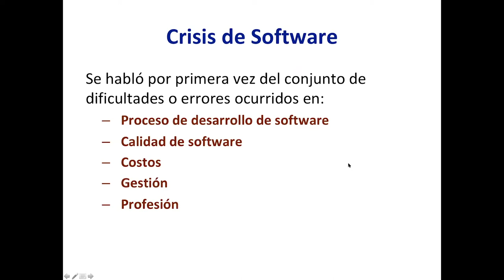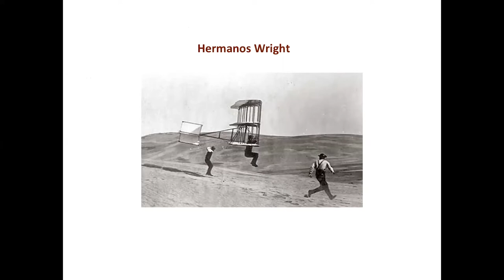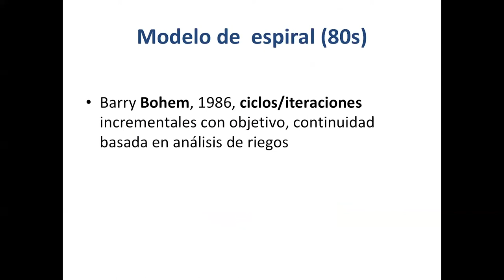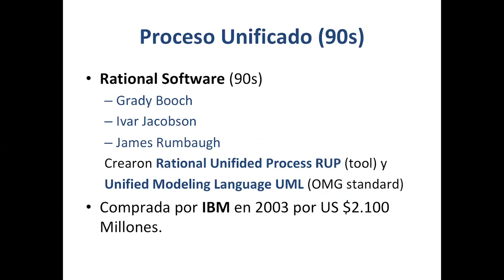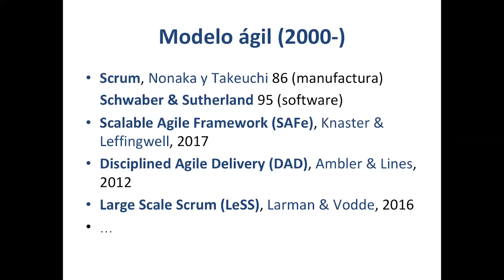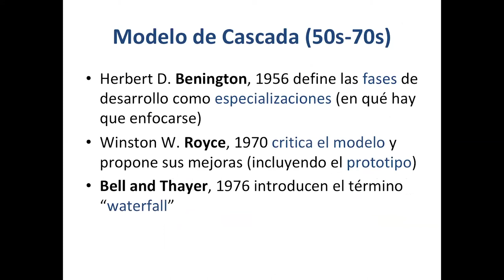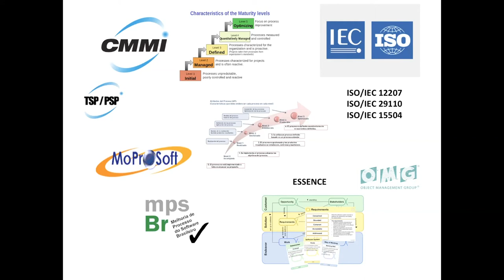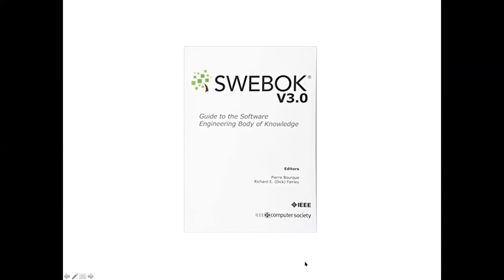Sesión 14 de enero - Tejiendo Nuestra Red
La segunda parte de la plática/clase en línea impartida por la Dra. Hanna Oktaba.